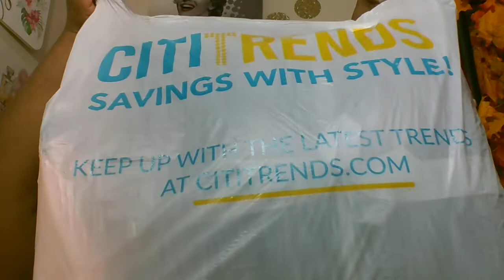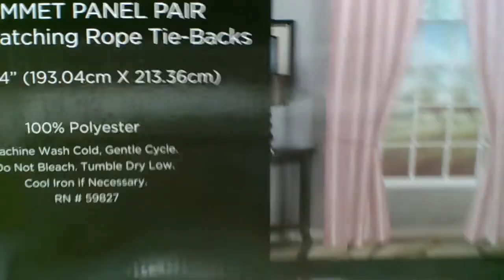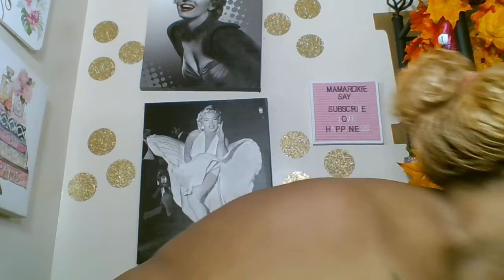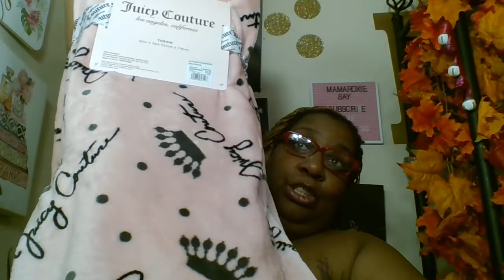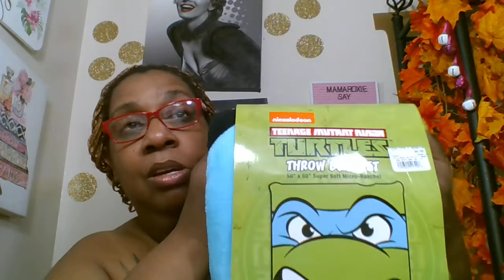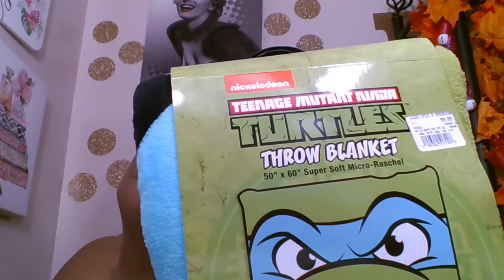Large Citi Trends # Haul Wow The Things I Found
Hello family Happy Saturday. # Citi Trends baby has it going on you have to Look through all the things in order to find the gems . And you guys Citi Trends delivered.

               Hello Family this channel has so much to offer . I am Guaranteed to keep you smiling and looking at  things different. I offer you
         @ Clearance haul @Dollar tree hauls @get ready with me @skincare Monday @SHOUT TUESDAY@